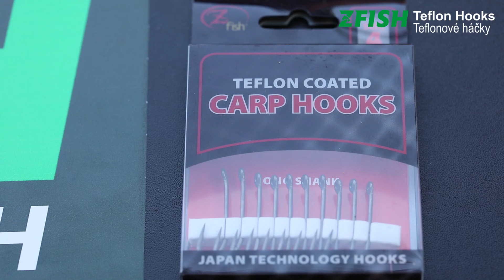Zfish Teflon Hooks / Teflonové háčky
4 nové modely teflonových háčků ZFISH pro váš lepší úlovek.  Detailní specifikace najdete na našich strákách

4 brand new teflon hooks by ZFISH for your better catch.